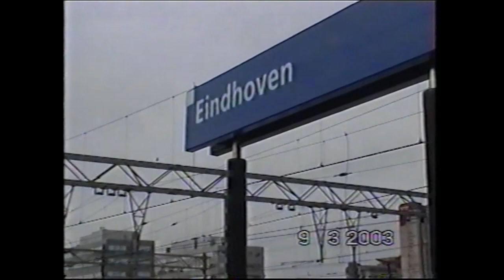9 Maart 2003 Eindhoven : NSM 1302 Met museumtransport naar Blerick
9 Maart 2003 Eindhoven : NSM 1302 Met museumtransport naar Blerick

NSM 1302 met Moterpost 3031 en Moterpost Jules en een Hbis onderweg naar Blerick, daarna nog de NSM 1302 als losse lok terug naar de Maliebaan.